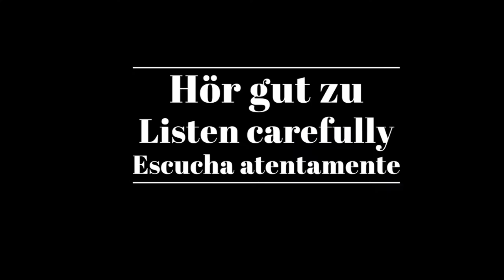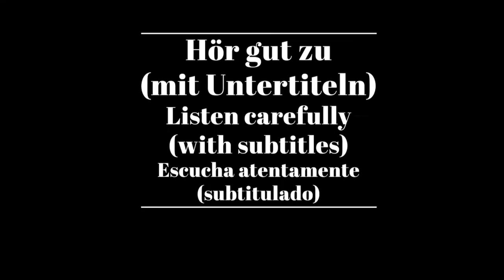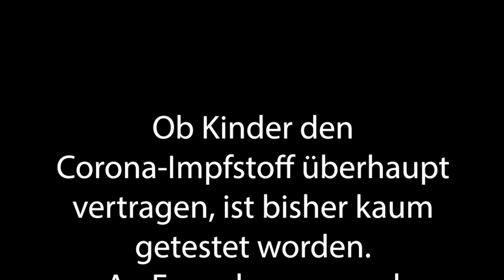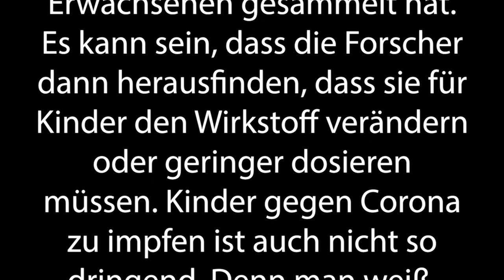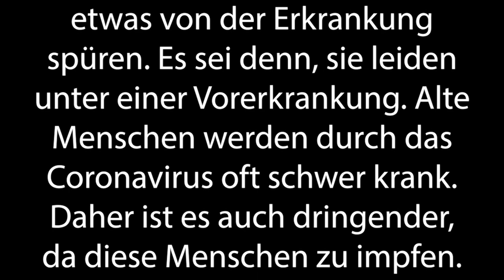Shadowing in German- Warum gibt es keine Coronaimpfung für Kinder?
Timelines:
00:10  Hör gut zu /Listen carefully/Escucha atentamente
01:48 Hör gut zu (mit Untertiteln)/ Listen carefully (with subtitles)/ Escucha atentamente (subtitulado)
03:24 Hör zu und wiederhole sofort das Gesagte/ Listen and repeat immediately what was said/Escucha y repite inmediatamente lo dicho

Text:
Ob Kinder den Corona-Impfstoff überhaupt vertragen, ist bisher kaum getestet worden. An Erwachsenen und Jugendlichen ab 16 wurde er aber bereits getestet, und das war auch Bedingung, damit der Stoff überhaupt erlaubt wurde. Solche Tests sind nicht ganz ungefährlich, da Nebenwirkungen wie zum Beispiel Allergien auftreten können. Darum testet man zuerst an starken und gesunden Menschen, meistens jungen Erwachsenen. Erst wenn diese den Stoff gut vertragen, kann man ihn an älteren oder kranken Menschen testen.

Der Körper von Kindern ist aber mit dem von Erwachsenen nur schwer vergleichbar: Kinder reagieren auf viele Stoffe völlig anders als Erwachsene. Damit auch für sie der Impfstoff sicher ist und gut funktioniert, wird er bei ihnen mit großer Vorsicht und zu allerletzt getestet, nämlich dann, wenn man genug Erfahrungen damit an Erwachsenen gesammelt hat.

Es kann sein, dass die Forscher dann herausfinden, dass sie für Kinder den Wirkstoff verändern oder geringer dosieren müssen. Kinder gegen Corona zu impfen ist auch nicht so dringend. Denn man weiß, dass sie, selbst wenn sie sich mit dem Coronavirus anstecken, meistens kaum etwas von der Erkrankung spüren. Es sei denn, sie leiden unter einer Vorerkrankung. Alte Menschen werden durch das Coronavirus oft schwer krank. Daher ist es auch dringender, da diese Menschen zu impfen.

Untertitel: 2ZDF

ZDF/logo/Timo Amling/Marion Brand/Heidi Stifel/Jochen Schmidt